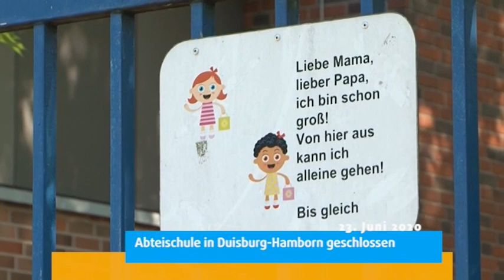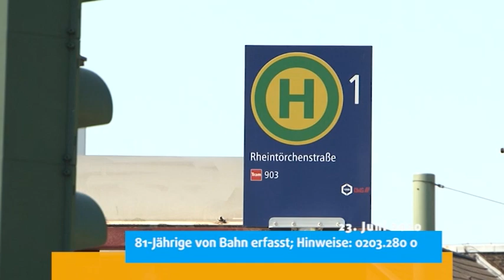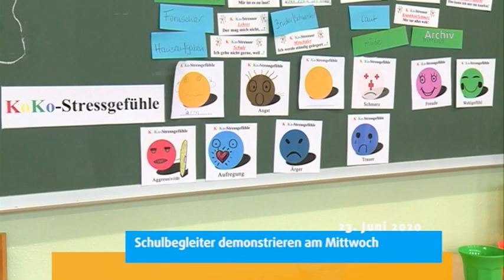STUDIO 47 .nachrichten | 23.06.2020 | CORONA-VERDACHT: ABTEISCHULE IN HAMBORN GESCHLOSSEN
• Corona-Verdacht; Abteischule in Duisburg-Hamborn geschlossen
• Tödlicher Unfall in Duisburg; 81-Jährige von Bahn erfasst; Hinweise an: 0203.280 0
• Altschulden-Lösung; Gewerkschaften demonstrieren vor dem Rathaus
• Kurzarbeit; Schulbegleiter demonstrieren am Mittwoch
• Glückauf-Halle; Ersatztermine für Spielzeit 2019/2020 bekannt
• Wetter
• Verkehr